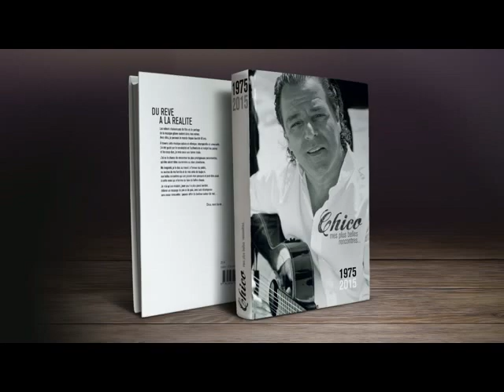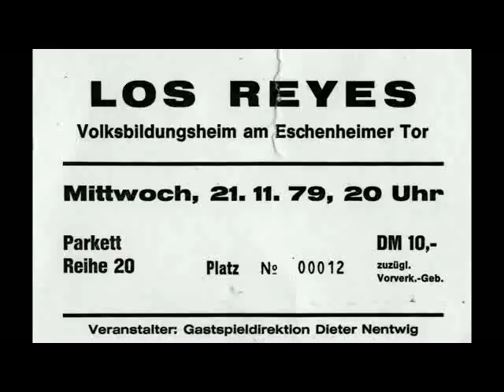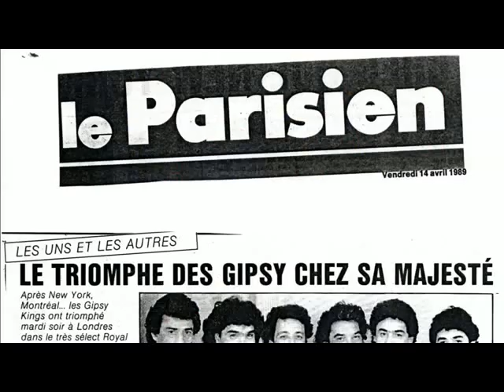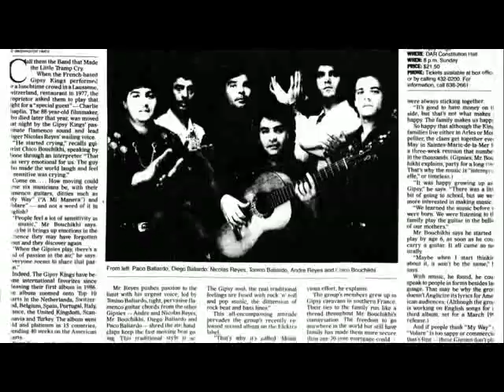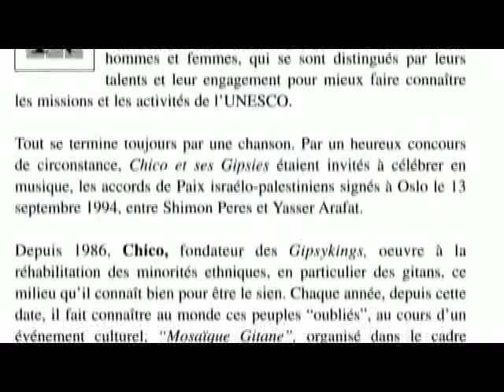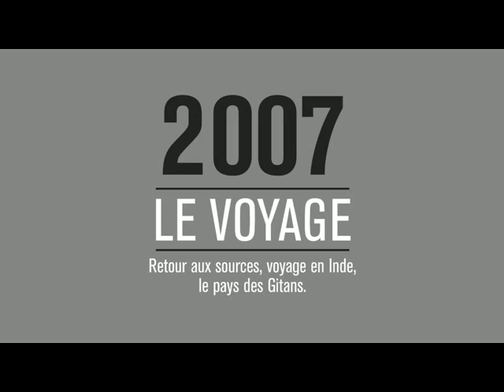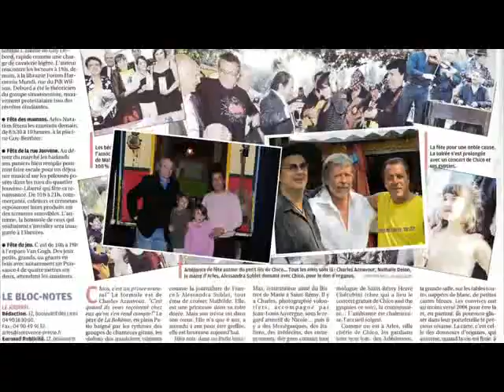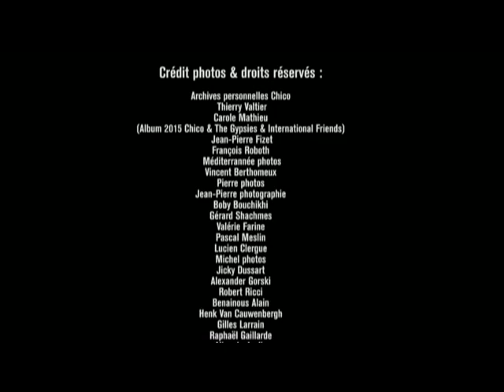Chico : le livre "Mes plus belles rencontres" est disponible !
Vous pouvez le commander sur le site du Patio de Camargue,